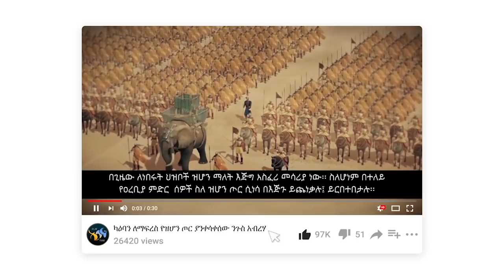7 - ዐብዱራህማን ኢብኑ ዐውፍ // የሶሃቦች ታሪክ // ELAF TUBE